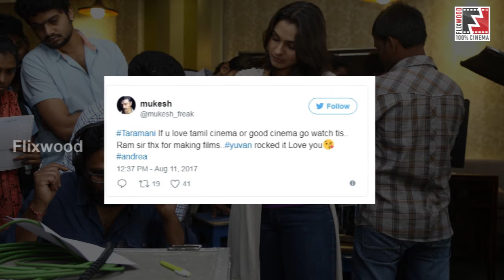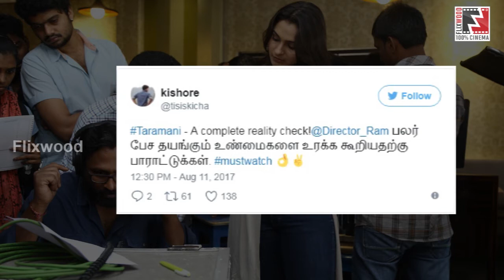Taramani movie twitter review | FLIXWOOD